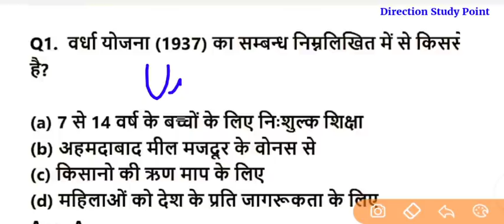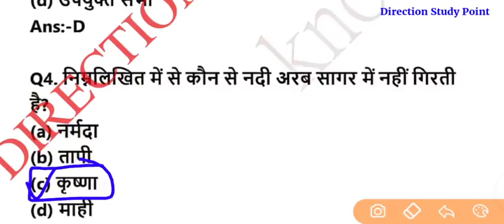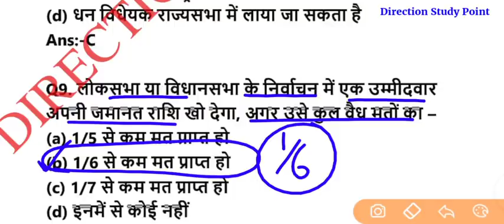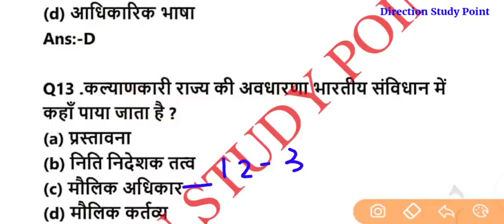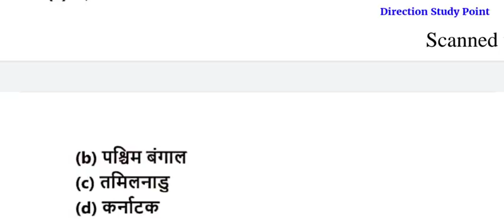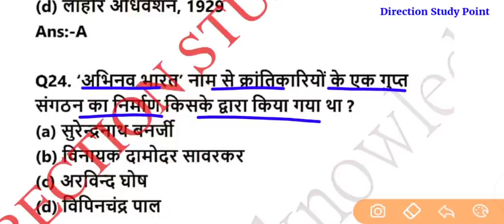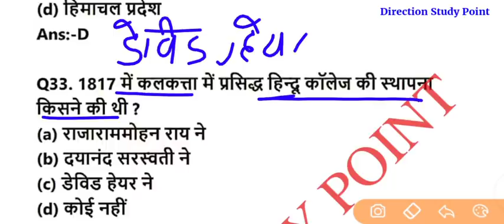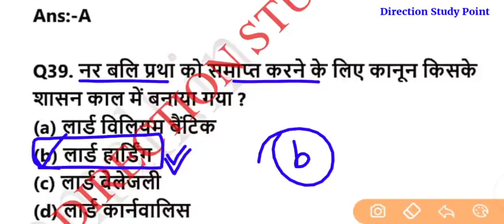Bssc inter level mains exam | Practice Set #56 | BPSC | bssc gk | bssc latest news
Bssc inter level mains exam

UPI-
indiansshukla2016@okhdfcbank